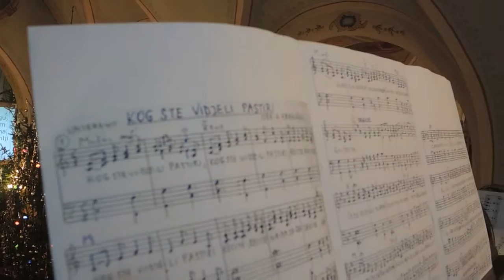Kog ste vidjeli pastiri - župni zbor Ludbreg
8.1.2017 Župna crkva Presveetog Trojstva Ludbreg

Za orguljama s. Kristina Cenkovčan
Dirigent: Antun Kranjčec